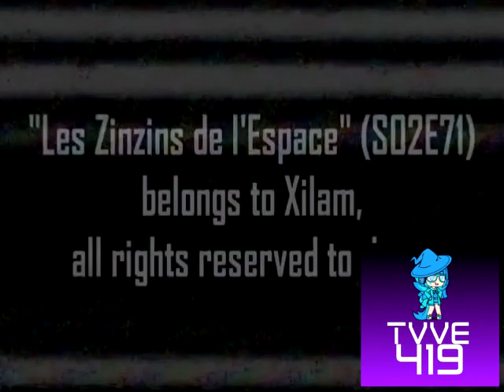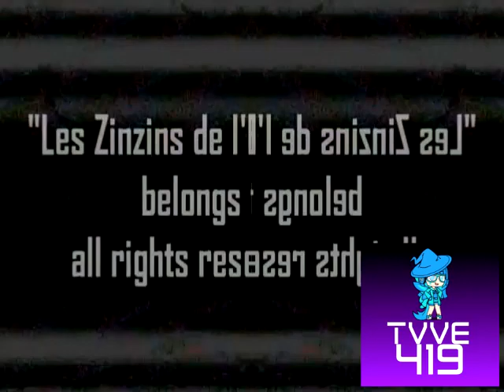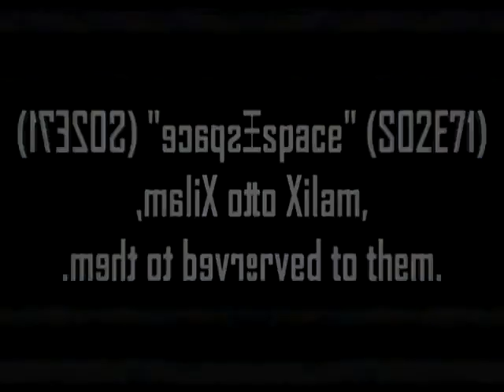(REQUESTED) Wolf eats people (LZDLE S02E71) Effects (Inspired By Preview 2 V17 Effects)